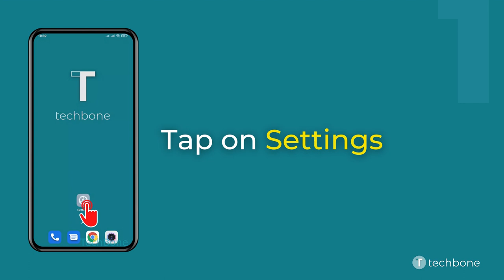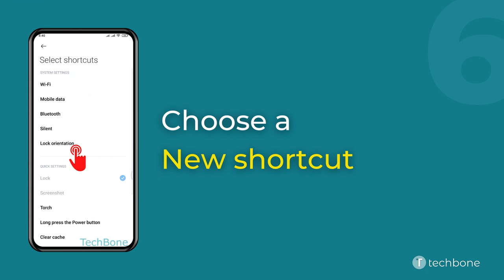How to Select Quick Ball Shortcuts - Xiaomi [Android 11 - MIUI 12]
Want to know How to Select Quick Ball Shortcuts on Xiaomi smartphone? This guide will show you how to do it on Android 11 / MIUI 12.

0:00 Intro
0:05 Tap on Settings
0:15 Tap on Additional settings
0:25 Tap on Quick ball
0:35 Tap on Select shortcuts
0:45 Choose a shortcut to replace
0:55 Choose a new shortcut